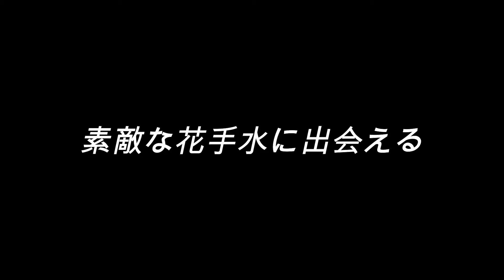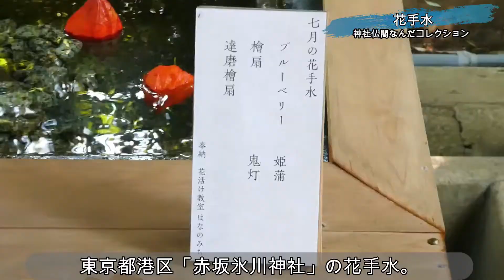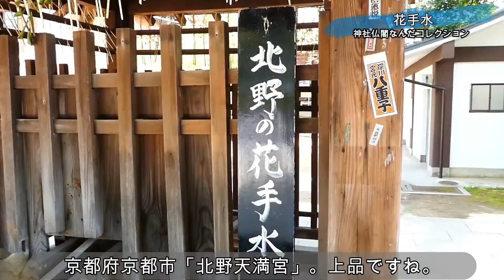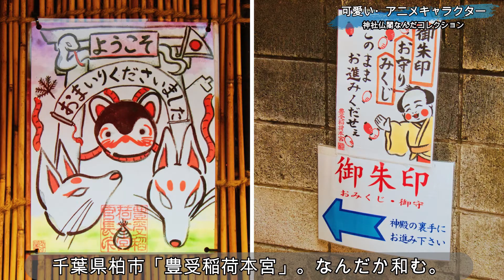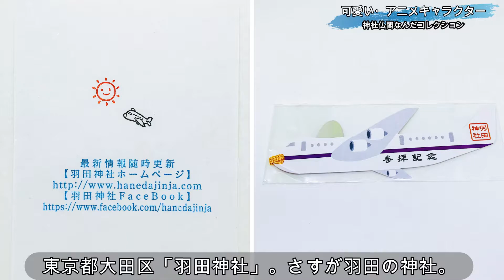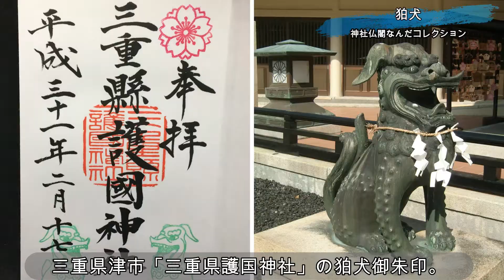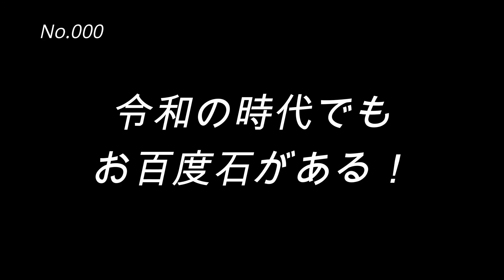【御朱印旅】神社仏閣なんだコレクション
神社仏閣巡りを本格的に始めて、なんだこれと思ったり、えっと驚いた事をまとめました。お出掛けの参考に是非お役立てください！

★平日ひとり旅、時々家族旅。
年間約180の実際に拝受した御朱印をご報告。
御朱印巡りでコレステロール値を下げて健康開運に。
 1コース15000〜20000歩。 消費カロリー:500キロカロリー以上目標！
健康診断で悪玉コレステロール値が引っかからない様に！

★免許がないので、電車・バス中心で巡ります。
モデルコースは5～6時間歩いて1万5千～2万歩が目安。
御朱印巡りの参考にしてください。